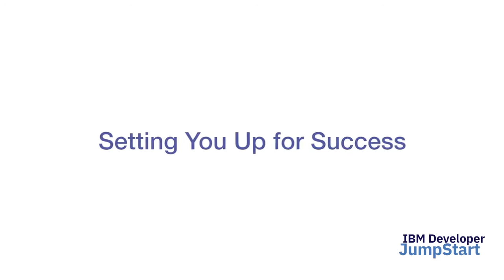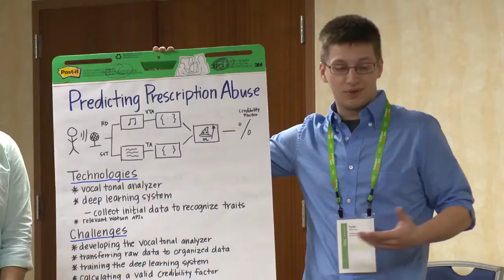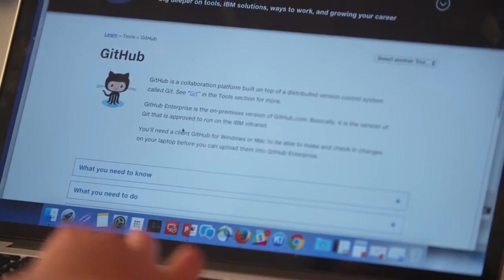IBM Developer JumpStart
Overview of the IBM Developer JumpStart program for early professional developers in North America